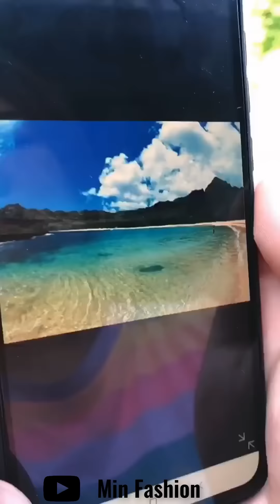Thời Trang Con Nhà Nghèo 💎 Đỉnh Cao Của Thiết Kế Thời Trang #23 | Fashion Design Pinnacle